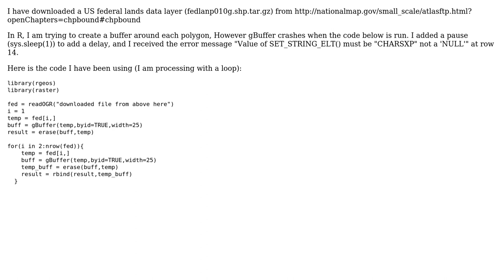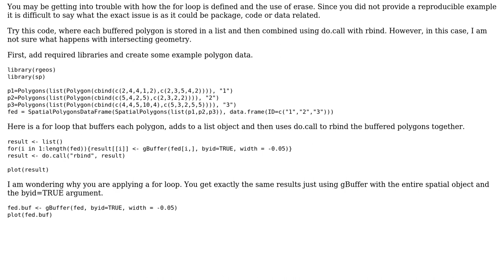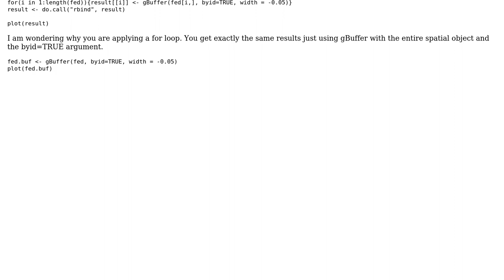GIS: gBuffer(rGEOS) causing R to crash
With thanks & praise to God, and with thanks to the many people who have made this project possible! | Content (except music & images) licensed under CC BY-SA | Music | Images & others | With thanks to user user44796 user PolyGeo user Jeffrey Evans and the Stack Exchange Network Trademarks are property of their respective owners. You are responsible for your own actions.